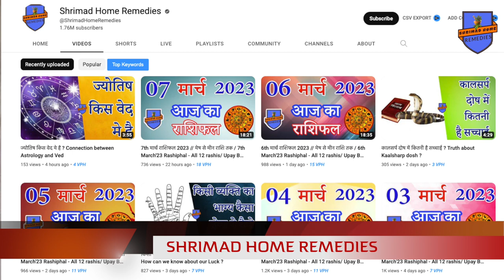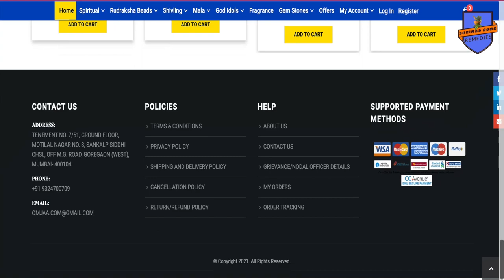धन प्राप्ति के चार आसान उपाय from an Expert ll 4 Easy spiritual way to earn Money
धन प्राप्ति के चार आसान उपाय from an Expert ll Easy spiritual way to earn Money

धन प्राप्ति के चार आसान उपाय from an Expert,
4 Easy spiritual way to earn Money,
spiritual way to earn Money,
way to earn Money,
Money,